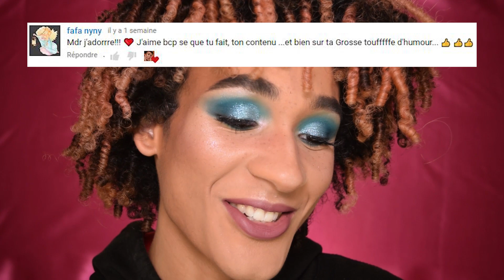JE RENCONTRE JEFFREE STAR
Hello les croqueuses, aujourd'hui on se retrouve pour faire le make up que je portais lors de la rencontre avec Jeffree Star pour la sortie de se marque en France ! ;)

A voir :

MUSICS :
- chris-henry-flash-vlog-no-copyright-music